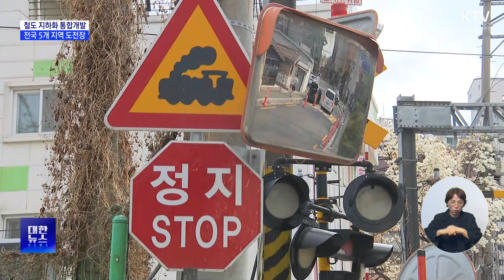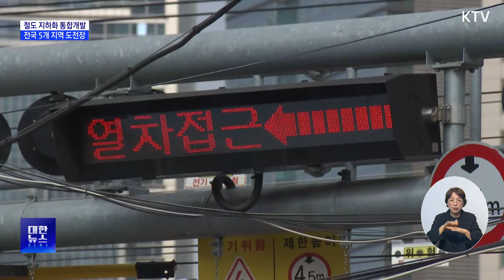서울시, 지상 철도 지하화 통합개발 사업 응모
도심 지상 철도로
소음과 교통체증
같은 불편을 겪었던
지역들이,

철도 지하화 사업을
향한 도전장을
내밀었습니다.

서울과 부산, 인천
등 5개 지자체가
정부가 추진하는
철도 지하화
통합개발 선도사업
공모에 제안서를
냈습니다.